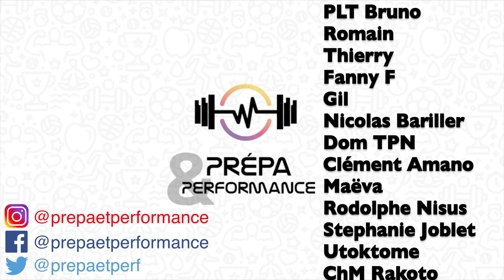Colloque Musculation Santé FFHM : Professeure Martine Duclos nous parle de l'APAS et de la santé!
Le professeure Martine Duclos est Endocrinologue, PU-PH au CHU et à l'université d'Auvergne. Elle oeuvre pour la démocratisation de l'activité physique adaptée pour tous. Elle nous parle ici du rôle de l'activité physique pour la santé physique et mentale.